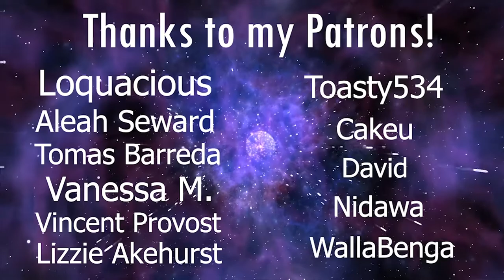LaDix Reacts: Demon Slayer | Episode 25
Gonna try with the subs being not transparent from now on!